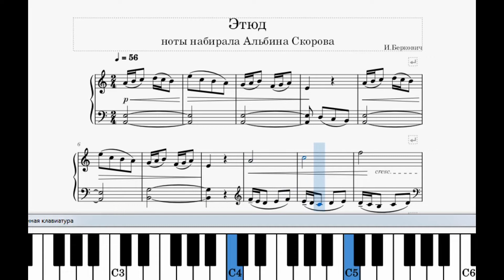Этюд. И. Беркович. Etude. I.Berkovich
Один из нескольких. Темп Умеренно. Темп можете скорректировать.